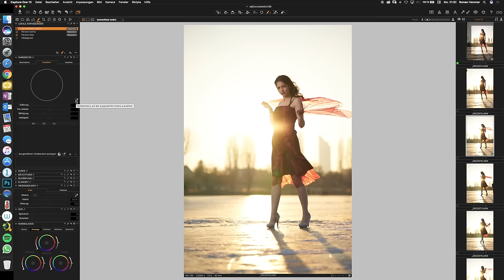Capture One Pro Tutorial - Personen entfernen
Da fotografiert man an einer geilen Location und ein paar Personen stört es nicht, wenn sie dir ins Bild laufen... Ich wollte mir den Weg via Photoshop ersparen und habe die Personen einfach in Capture One entfernt. Wie das funktioniert, zeige ich euch in diesem Video.

🔊🔊🔊 ACHTUNG: PREUPGRADE AKTION bis 09.11.21 - Spare  20% auf das PreUpgrade zu Capture One 22 🔊🔊🔊